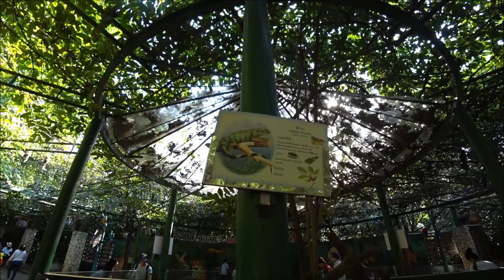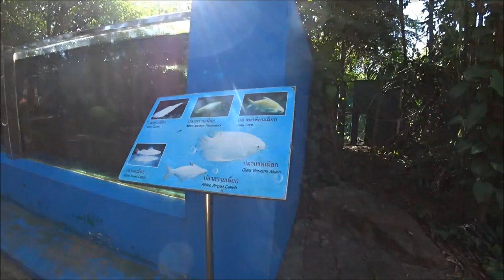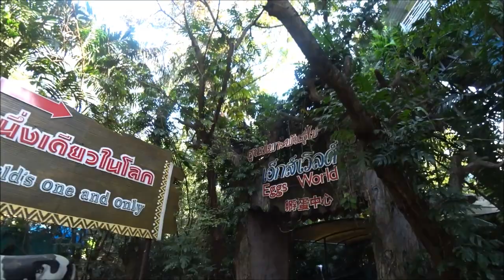ซาฟารีเวิลด์ /Safari World/ซาฟารีเวิลด์ มารีนปาร์ค/เที่ยวเพลิ๊นเพลิน Tiewploenploen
ซาฟารีเวิลด์ มารีนปาร์ค เป็นโซนสำหรับการเดินดู บรรดาสัตว์ต่างๆ และยังมีการแสดงของสัตว์ นานาชนิด ซึ่งจะแบ่งเป็นช่วงเวลา ตามตารางการแสดงโชว์